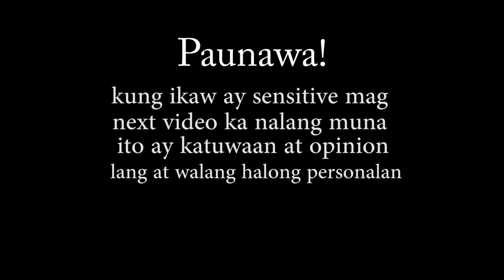Cheerleader react to UE PEP SQUAD CDC 2019 | BUDALYN BETITA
Super enjoy lang kasi yun routine nila!